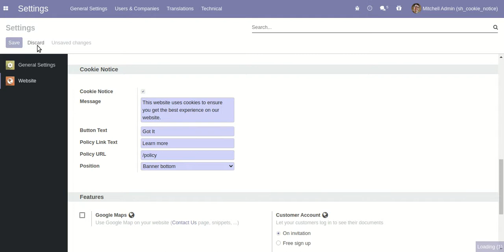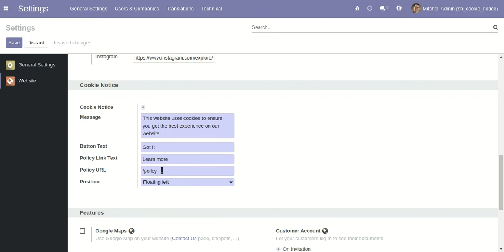Cookie Notice Odoo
About Module

Cookie Notice allows you to elegantly inform users that your site uses cookies and to comply with the EU cookie law regulations. This plugin uses implied consent, adding a subtle banner to your website either in the header or footer so you can show your compliance status regarding the new EU Cookie Law. You can customize the style so it fits in with your existing website- change the position on the page.

Features

1) Customize the cookie message.
2) Link to more info page/privacy policy page.
3) Set custom positions of message.
4) No special configuration required just install it and cheers!
5) This module saves your important time.
6) It reduces human efforts.